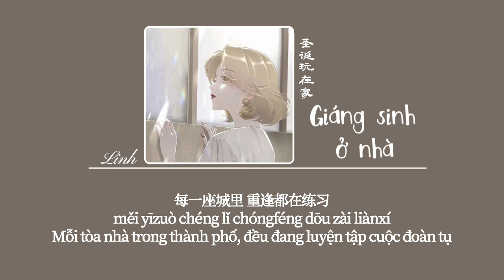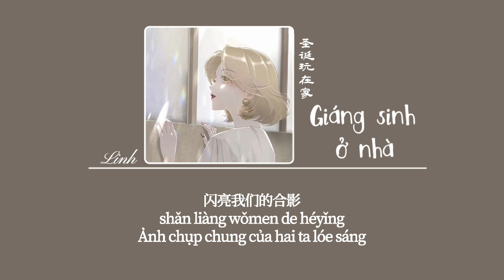[Vietsub] Giáng sinh ở nhà • Mèo của chủ nhà ♪ 圣诞玩在家 • 房东的猫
♪ 作品介绍
作词 : 瑞业
作曲 : 少年佩
制作人：赵二
编曲：赵二
监制：李纤橙
制作统筹：OneCandy
吉他：刘磊
贝斯：赵二
鼓手：钱晓伟
和音：汪拾米
Drum 录音棚：录顶技Studio
配唱制作人：谢雨纯/OneCandy
人声录音棚：杭州MaiMaiMusic
混音：刘城函

♪ Pinyin
yèlǐ xuě chéng fēng fēixíng
xiǎngbì yùnniàng hǎojiǔ guòjié xiǎo jīngxǐ
piāo ya piāo de tóudì gānghǎo kāi chuāng de nǐ
wū li shèngdànshù shāo guà qǐ zuì liàng de xīngxīng
měihǎo chéngfèn de shōují
dōu péibàn zài xīndǐ
shéi shuō shèngdàn bùnéng zàijiā
jiā fàngkōng de shāfā
jiā gānggāng jiǎn hǎo de duǎnfǎ
xiǎo jiǔ wéi xūnle wǒmen liǎnjiá
xiàng túrán yījù qiāoqiāohuà
zài bǐcǐ xīnwō wēnnuǎn yǒu jiā
jiā yǒngbào de jítā
jiā bōlí chuāng shàng de túyā
huà gè zuǐjiǎo shàngyáng qù jiědá
měihǎo jiǎndān ér bù fùzá
zhùfú wǒ qiānshōu la
yèlǐ xuě shùzhe zújì
bǐngxí língtīng jiā ménkǒu tā hé tā bào jǐn
měi yīzuò chéng lǐ chóngféng dōu zài liànxí
wū li lú huǒ hěn nuǎnsè xì dì zhéshè bōlí
shǎn liàng wǒmen de héyǐng
huíyì yǒnghéng měilì

♪歌词
夜里 雪乘风飞行
想必 酝酿好久过节小惊喜
飘呀飘的投递 刚好开窗的你
屋里 圣诞树梢挂起最亮的星星
美好成分的收集
都陪伴在心底
谁说 圣诞不能在家
加放空的沙发
加刚刚剪好的短发
小酒微醺了我们脸颊
像突然一句悄悄话
在彼此心窝温暖有加
加拥抱的吉他
加玻璃窗上的涂鸦
画个嘴角上扬去解答
美好简单而不复杂
祝福我签收啦
夜里 雪数着足迹
屏息 聆听家门口他和她抱紧
每一座城里 重逢都在练习
屋里 炉火很暖色系地折射玻璃
闪亮我们的合影
回忆永恒美丽
加放空的沙发
加拥抱的吉他
成分是梦想啊
加拥抱的吉他
祝福我签收啦